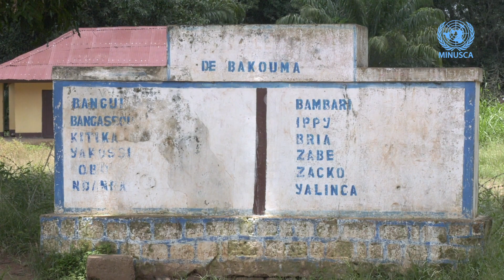Visite de l'Ambassadeur Omar Hilale à Bangassou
Bangassou, située à plus de 750 km de Bangui, a accueilli le 10 novembre 2023, l'Ambassadeur Omar Hilale, président de la configuration République centrafricaine (RCA) de la Commission de la consolidation de la paix des Nations Unies, en visite officielle de travail en République centrafricaine.

Cette visite de travail à Bangassou a été marquée par des échanges avec les autorités administratives, dont la préfète de la préfecture du Mbomou, Pierrette Benguéré, sur la situation sécuritaire, l’appui de la communauté internationale aux élections locales à venir, la mobilisation et participation massive des femmes aux échéances électorales ; également sur les projets soutenus par la MINUSCA dans le Mbomou en général, et Bangassou, en particulier.

La délégation a effectué une visite au Centre polyvalent de formation professionnelle du groupement Albaraka, situé dans le quartier Tokoyo, l’un des projets financés par la MINUSCA dans le cadre du projet de Réduction de la Violence Communautaire (CVR).